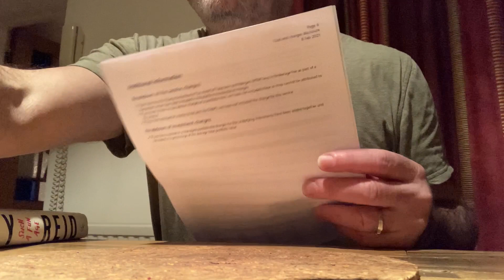Water On The Moon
Welcome to 'Water On The Moon', the 2nd of my new singles for 2021. You might just notice a hint of lockdown fever at the heart of this song...
A quick thank you to Dom Le Roy and George Moring, courtesy of pexels.com, for the use of their perfectly fitting pieces of film.

You'll find lots more on Spotify / Apple and all your favourite streaming platforms